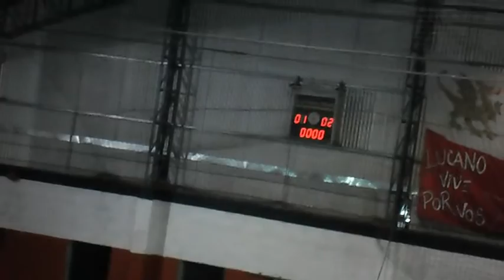Futsal AFA - GON 1 - Juventud Unida (Ciudadela) 4 [Partido Completo]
Partido Completo por la fecha 19 de la Zona B de Tercera División